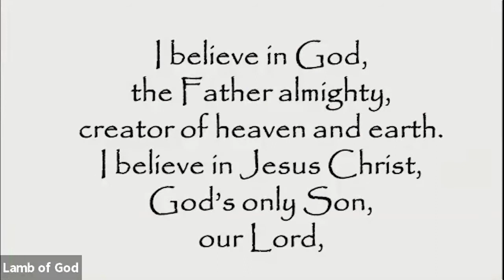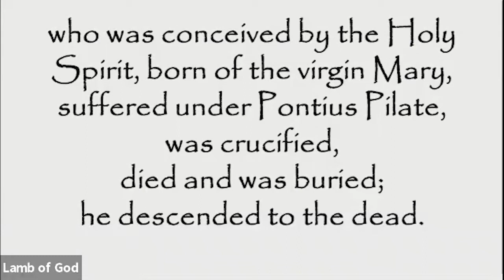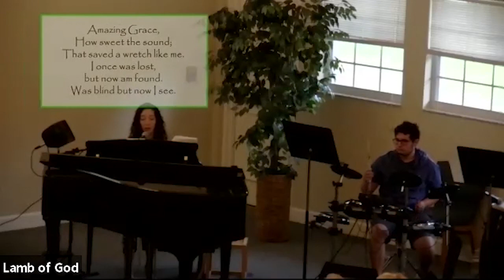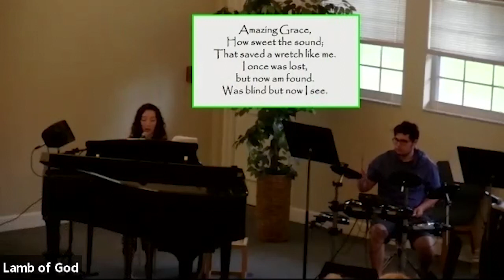Lamb of God Church - Sunday Service - July 25 2021